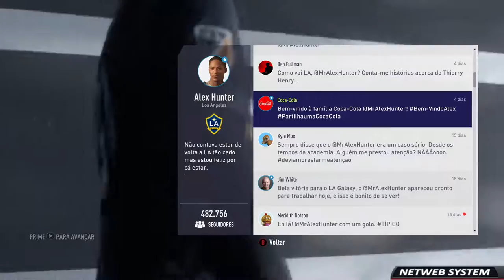🎮 FIFA 18 || THE JOURNEY #13 || PT-HD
💥Saudações Netwebáticas💥

🔸CONTEÚDO🔸
FIFA 18 desvanece a fronteira entre o mundo virtual e o real, trazendo à vida os jogadores, equipas e ambientes do Desporto Rei. Movimenta-te com a Tecnologia de Animação Real de Jogadores para desbloquear Momentos Dramáticos nos Ambientes mais Envolventes do mundo. E parte numa caminhada mundial com um elenco de craveira estrelar em A Caminhada: O Regresso de Hunter. No FIFA Ultimate Team™, FUT ÍCONES, apresentando Ronaldo Nazário, Ronaldinho, Diego Maradona e outras lendas do futebol, estão a chegar ao FIFA 18.

➡️️BATTLE.NET🔗NetwebSystem#2408
➡️️EPIC GAMES🔗Netweb

✨PARCERIAS & AFILIAÇÕES✨
◾INSTANT GAMING - Jogos até 80% + Baratos!

🏠MORADA🏠
Estremoz

⚙️SETUP⚙️
🔸Caixa: ATX NZXT H440 Preta / Vermelha
🔹Motherboard: Asus Maximus VIII Hero
🔸Memória: x4 Kingston 8GB DDR4 2400MHz HyperX Fury Black
🔹Fonte: Seasonic M12II 620W Evo Edition 80+ Bronze
🔸Processador: Intel Core i7 6700K (4.0GHz) Socket 1151
🔹Cooler: Cryorig R1 Ultimate
🔸Ventoinhas: 3x Ventoinha Corsair AF120 Performance
🔹Disco SSD: Samsung 750 Evo 250GB SATA III
🔸Disco HDD: 2x Seagate 1TB SATA III 64MB
🔹Disco HDD: Toshiba 500GB SATA III 64MB
🔸Placa Gráfica: Asus GeForce® GTX 1070 F.E. 8GB GD5
🔹Rato: Asus Cerberus Gaming Mouse
🔸Teclado: Asus Cerberus Gaming
🔹Tapete: Asus ROG Sheath 90MP00K1-B0UA00
🔸Monitor: 2x Asus Monitor Gaming LED VX238H (23")
🔹Webcam: Logitech C920
🔸Placa Captura: Avermedia LGP
🔹Microfone: Blue Yeti Professional
🔸HeadSet: Tritton Kunai Stereo Red
🔹PlayStation 4

⚠️️REGRAS CHAT/COMENTÁRIOS⚠️️

👊ARRASEM👊